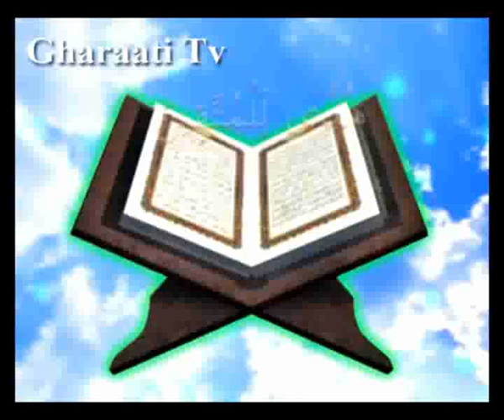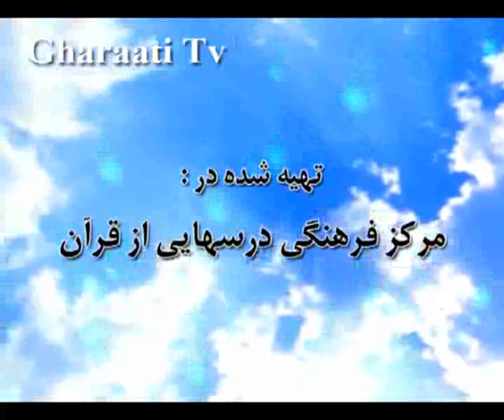قرائتي / تفسير آيه 157 و 158 سوره نساء، پرونده ي سياه يهوديان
تفسير آيه  156 و 158 سوره نساء، پرونده ي سياه يهوديان ، نسبت نارواي يهوديان به حضرت مريم ، داستان به صليب کشيده شدن حضرت عيسي ، عروج حضرت عيسي به آسمانها